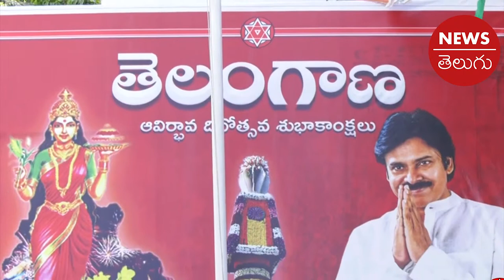Telangana Formation Day Celebrations at JanaSena Party Office | Pawan Kalyan | News Telugu